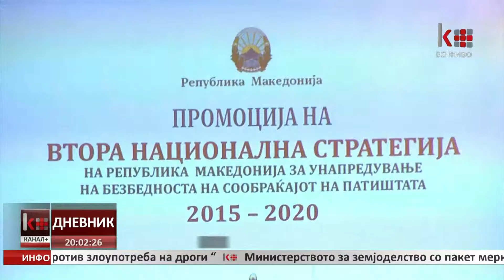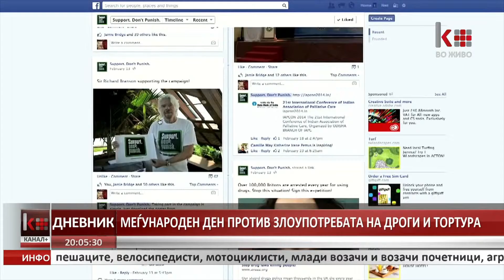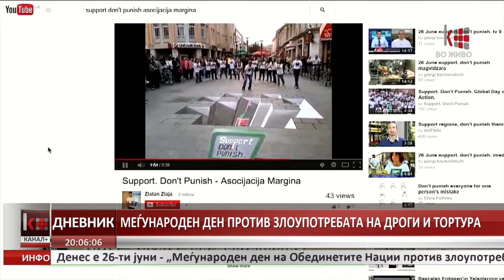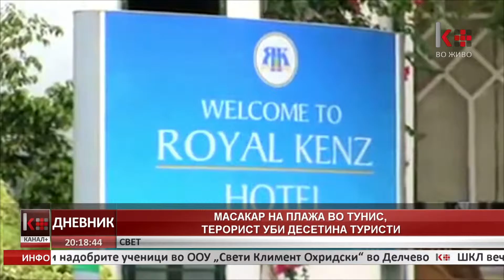ДНЕВНИК 20:00 26.06.2015